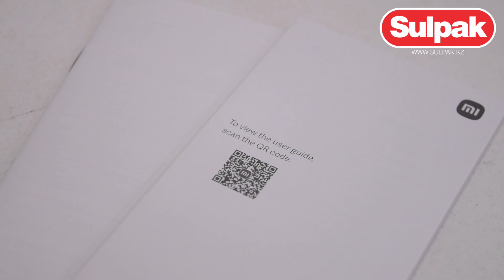Планшет Xiaomi Pad 6 8/128GB Champagne распаковка